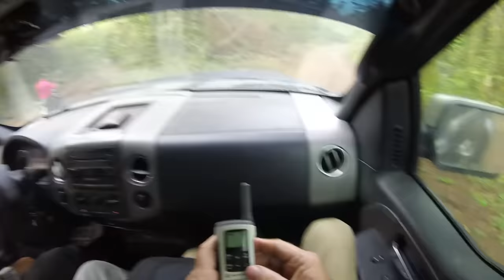Caza de jabalis con Perros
Buscando a la Chiqui y a Tobi